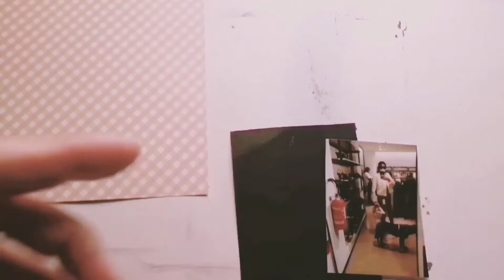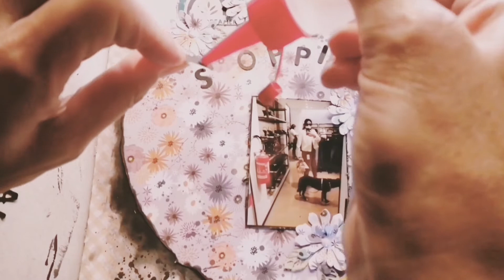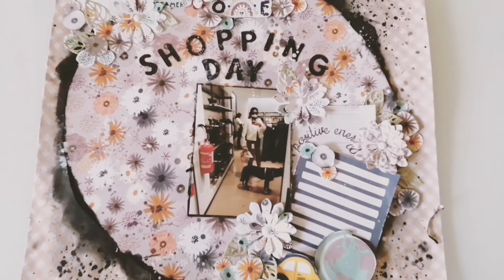Scrapbook Layout / Process Video - Shopping Day 😁-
Ciao amici dello scrapbook...
Un nuovo Layout con carte "So'BB" Sokai dai colori tenui, delicati, ma mixati con dei toni più scuri. Un bel contrasto.
Hello friends of scrapbook...
A new layout with Sokai "So'BB" papers in soft, delicate colors, but mixed with darker tones. A nice contrast.

Vi abbraccio . A presto, Sabry 💓
I embrace you . See you soon, Sabry 💓

Musica